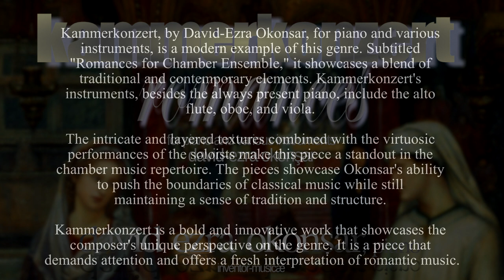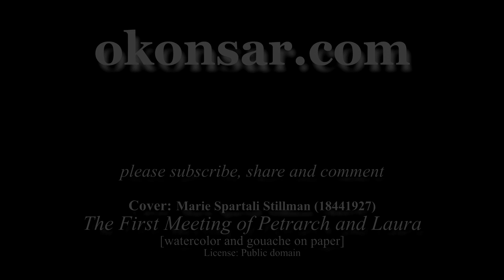Kammerkonzert VII. Swinging Souls Entwined (Vibraphone)